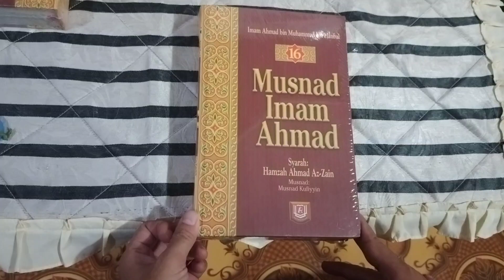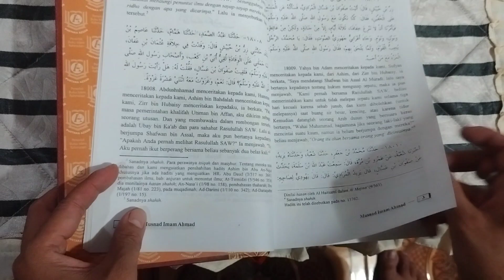UNBOXIN TERJEMAH MUSNAD AHMAD JILID 16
Musnad Imam Ahmad adalah kitab kumpulan hadits yang disusun oleh Imam Ahmad bin Hanbal, salah satu imam besar Ahlus Sunnah wal Jamaah, pendiri mazhab fiqih Hanbali.

Sesuai dengan namanya, Musnad, kitab ini disusun berdasarkan alfabeta nama perawi atau narator pertama haditsnya, baik itu hadits shahih, hasan atau dha'if. Jadi bukan berdasarkan tema hadits seperti kita jumpai dalam Shahih Bukhari, Shahih Muslim dan kitab-kitab hadits lainnya.

Perpustakaan hadits
Ready 30 kitab hadits

1) Shahih Bukhari edisi lengkap
2) Shahih Muslim
3) Sunan Abu Daud
4) Sunan Tirmidzi
5) Sunan Nasa'i
6) Sunan Ibnu Majah
7) Shahih Ibnu Hibban
8) Shahih Ibnu Khuzaimah
9) Sunan Daraquthny
10) Al Muwaththa' Imam Malik
11) Sunan Syafi'i
12) Musnad Syafi'i
13) Musnad Ahmad 22 jilid lengkap pustaka Azzam

14) Az Zuhdu Ibnu Mubarak
15) Al Mustadrak Al Hakim 12 jilid lengkap pustaka Azzam
16 ) Sunan Darimi
17) Al Adzkar Nawawi
18) Mu'jam Shaghir Thabrani
19) Ta'wil Mukhtaliful hadits Ibnu Qutaibah
20) Syarah Arba'in Nawawy
21) Lubabul Hadits Imam Suyuthi mutiara ilmu
22) Tanqihul qaulil hadits imam Nawawi al-Bantani
23) Himpunan hadist Qudsi
24) Syama'il Muhammadiyah Tirmidzi
25) Asbabul Wurud Ibnu Hamzah Al Husaini Al Hanafi Ad Damsyiqi
26) Asbabul Wurud Suyuthi
27) menyikapi hadits-hadits yang saling bertentangan ( ilmu Nasikh Mansyukh
28) Bulughul Maram
29) Riyadlus Shalihin imam Nawawi
30) Sirah Nabawiyah Ibnu Hisyam
Yang lain menyusul أن شاء الله

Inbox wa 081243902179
PEMBAHASAN PER JILID BUKU TERJEMAHAN KITAB MUSNAD IMAM AHMAD - IMAM AHMAD BIN MUHAMMAD BIN HANBAL

• JILID 1 : MUSNAD : ABU BAKAR, UMAR BIN AL KHATHTAB, HADITS TENTANG TSAQIFAH, USMAN BIN AFFAN, ALI BIN ABI THALIB
• JILID 2 : MUSNAD : THALHAH BIN UBAIDILLAH, ZUBAIR BIN AWWAM, SA'AD BIN ABI WAQASH, SA'ID BIN ZAID BIN AMR, AHLUL BAIT, BANI HASYIM, FADHL BIN ABBAS, ABDULLAH BIN ABBAS
• JILID 3 : MUSNAD : ABDULLAH BIN MAS'UD
• JILID 4 : MUSNAD : ABDULLAH BIN MAS'UD, ABDULLAH BIN UMAR BIN AL KHATHTHAB
• JILID 5 : MUSNAD : ABDULLAH BIN UMAR BIN AL KHATHTHAB
• JILID 6 : MUSNAD : ABDULLAH BIN UMAR BIN AL KHATHTHAB, ABU HURAIRAH
• JILID 7 : MUSNAD :  ABU HURAIRAH
• JILID 8 : MUSNAD :  ABU HURAIRAH, SHAHIFAH HAMMAM BIN MUNABBIH
• JILID 9 : MUSNAD :  ABU HURAIRAH
• JILID 10 : MUSNAD : SHAHIFAH HAMMAM BIN MUNABBIH, ABU SA'ID AL KHUDRI
• JILID 11 : MUSNAD :  ABU SA'ID AL KHUDRI, ANAS BIN MALIK
• JILID 12 : MUSNAD : ANAS BIN MALIK, JABIR BIN ABDULLAH
• JILID 13 : MUSNAD :  JABIR BIN ABDULLAH, MUSNAD MAKKIYIN
• JILID 14 : MUSNAD :  MUSNAD MAKKIYIN, MUSNAD MADANIYYIN, MUSNAD SYAMIYYIN
• JILID 15 MUSNAD : LANJUTAN MUSNAD SYAMIYYIIN (ORANG ORANG SYAM)
• JILID 16 MUSNAD : LANJUTAN ORANG ORANG KUFAH, MUSNAD ULAMA ULAMA KUFAH
• JILID 17 MUSNAD : LANJUTAN MUSNAD ULAMA ULAMA KUFAH, MUSNAD PENDUDUK BASRAH
• JILID 18 MUSNAD : LANJUTAN MUSNAD PENDUDUK BASRAH, MUSNAD ORANG-ORANG ANSHAR RA
• JILID 19 MUSNAD : LANJUTAN MUSNAD PENDUDUK ORANG-ORANG ANSHAR RA
• JILID 20 MUSNAD : LANJUTAN HADITS KHUZAIFAH BINALYAMAN DARI NABI SAW
• JILID 21 : MUSNAD : LANJUTAN HADITS AISYAH RA
• JILID 22 : MUSNAD : UMMAHATUL MUKMININ, SAHABAT DARI KALANGAN WANITA, BEBERAPA KABILAH

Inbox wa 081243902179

و السلام عليكم ورحمة الله وبركاته